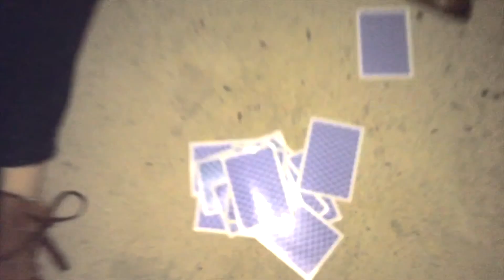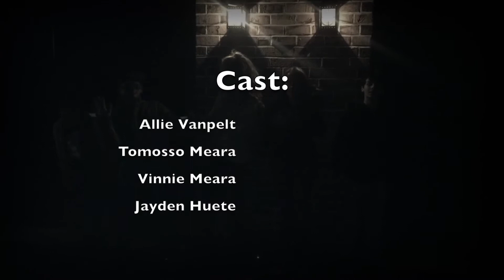Surviving the Holocaust